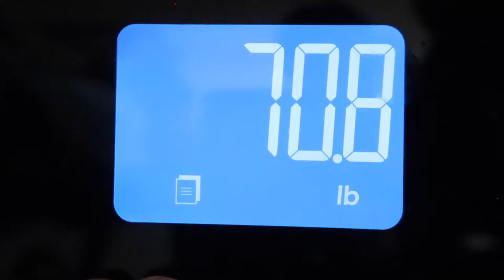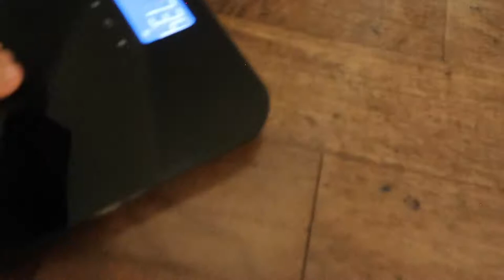He Attempted to Win a Game of Fortnite wearing 50 Jackets(MUST SEE)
So today we put 50 sweaters and jackets on my little cousin until he couldn't hold a controller so I had to hold his arms. I hope you all enjoy:)